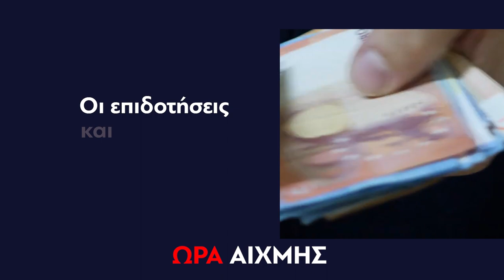ΩΡΑ ΑΙΧΜΗΣ | Δευτέρα 15 Απριλίου 21:45 - trailer